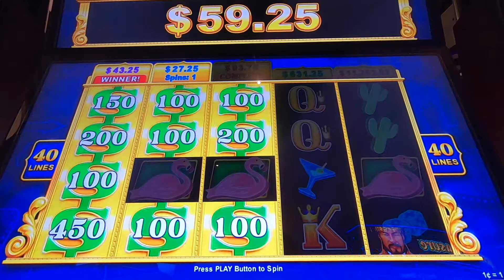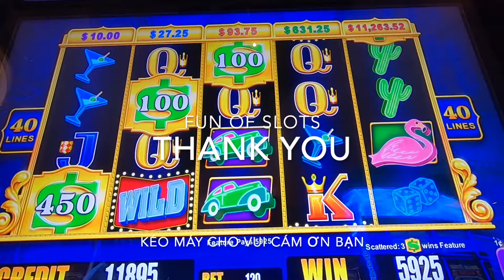KA CHING CA$H Feature at Circa Casino, Las Vegas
Welcome to Fun Of Slots channel | Mừng bạn đến kênh Kéo Máy cho Vui.